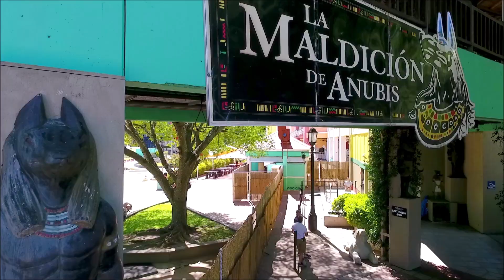LA MALDICION DE ANUBIS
Animate a viajar al pasado y visitar las tumbas egipcias!